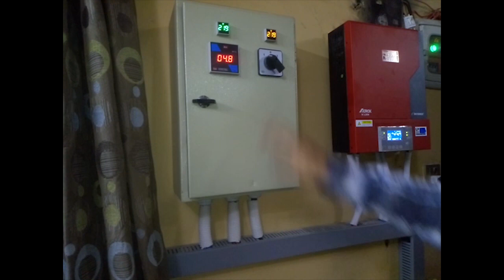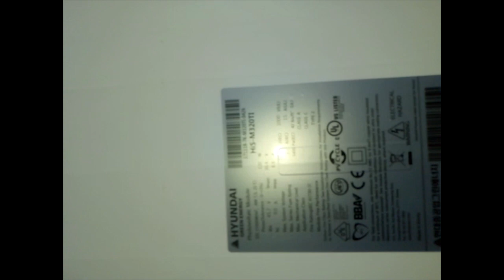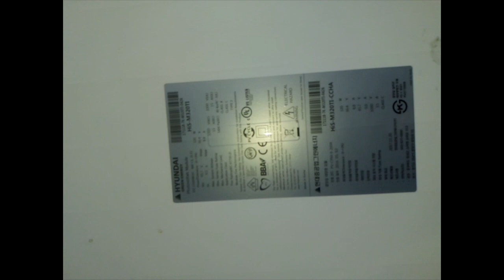3kw Solar Setup For 1.5 ton 1 AC, Fridge & water pump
3 kilowatt Solar Power Project commissioning complete Site Tour
Hardware Details

Inverex Aerox III - 3.2 kilowatts
Hyundai Solar panels 320 watts = 11
Pheonix Tall Tubler 230ah battery